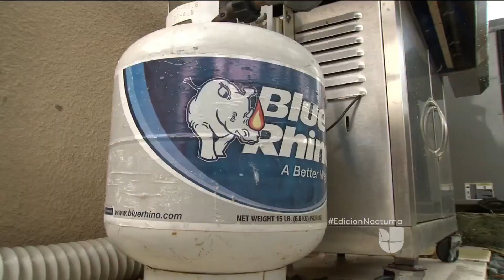Recomendaciones para celebrar este 4 de julio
Tenga mucho cuidado con las parrillas y con su funcionamiento pues incluso podría perder la vida.